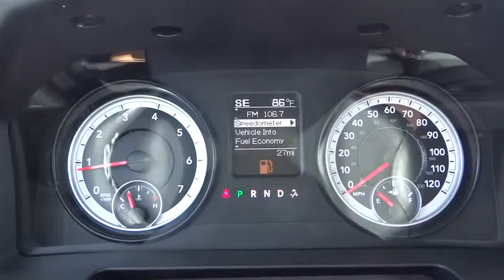2014 RAM 1500 Denver, Littleton, Aurora, Parker, Colorado Springs, CO R7518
2014 RAM 1500 Tradesman/Express - Stock#: R7518 - VIN#: 1C6RR7FG1ES303446

Brandon Dodge
5600 S Broadway